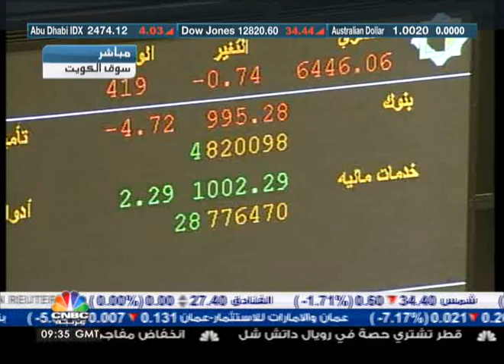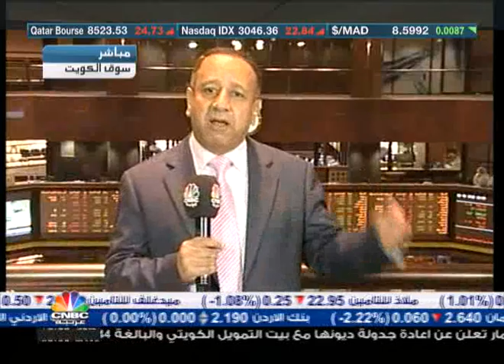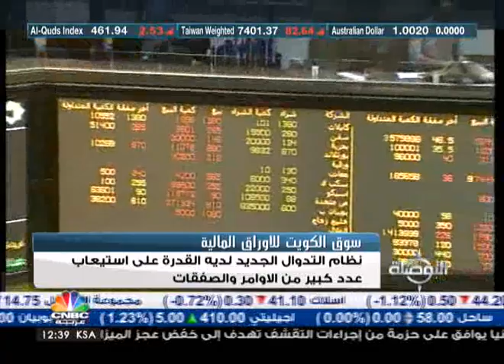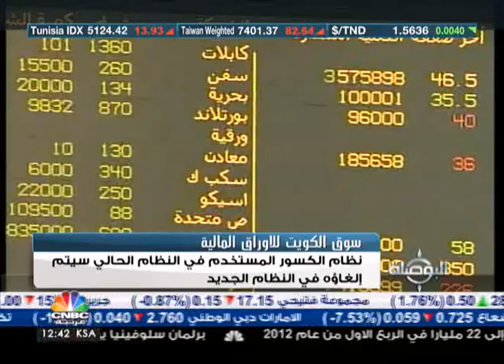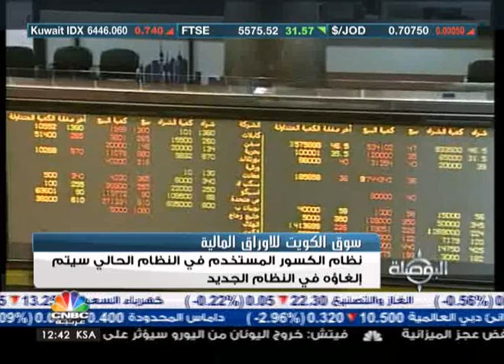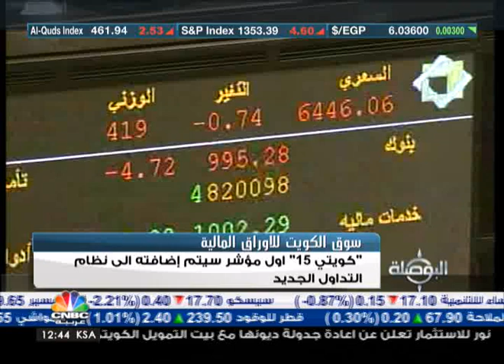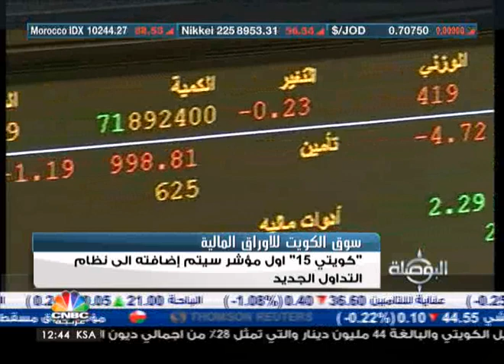اغلاق سوق الكويت بعد اول يوم من نظام X-Stream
انتهاء التداولات لأول يوم في النظام الجديد في سوق الكويت المالي على تراجع للمؤشر السعري بنسبة 70% و المؤشر الوزني بنسبة 23% من النقطة وكميات الاسهم المتداولة كانت قليلة من خلال  2079 صفقة